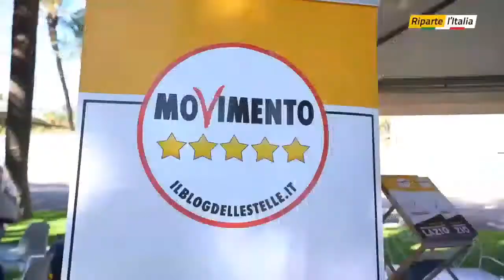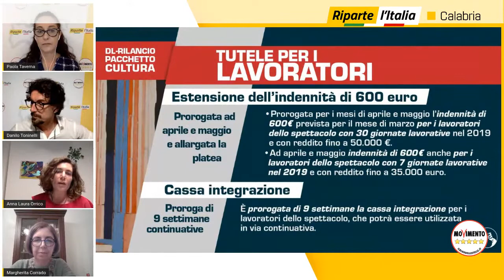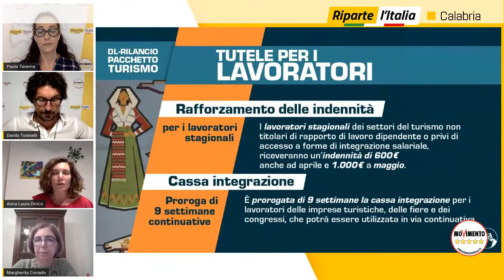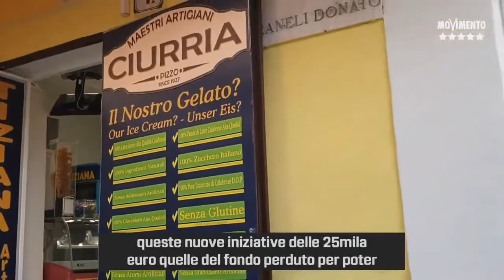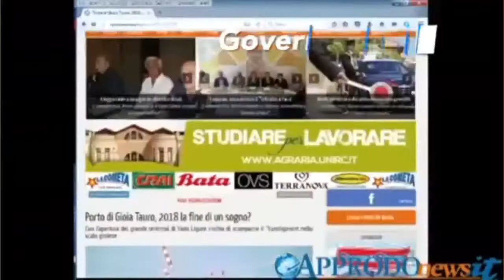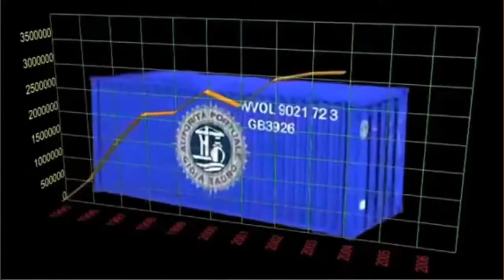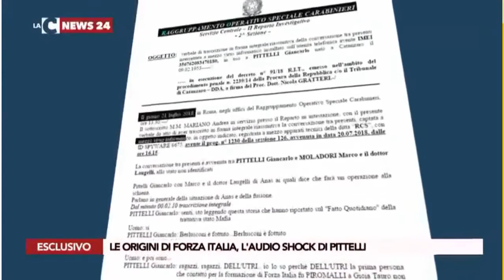RipartelItalia 🇮🇹Calabria ⭐⭐⭐⭐⭐ - M5S - 19 giugno 2020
Nelle nostre piazze virtuali il racconto di ministri, sottosegretari, parlamentari, consiglieri regionali e sindaci, partendo dalle vostre domande e dai vostri spunti.
Con Riparte l'Italia i veri protagonisti siete voi. I portavoce risponderanno ai vostri quesiti, raccontando il lavoro che stiamo facendo per dare al Paese la spinta necessaria per superare questi mesi difficili.
Stasera siamo in Calabria per la seconda tappa di un tour che toccherà tutta l’Italia!

- Video pagina facebook M5S - 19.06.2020